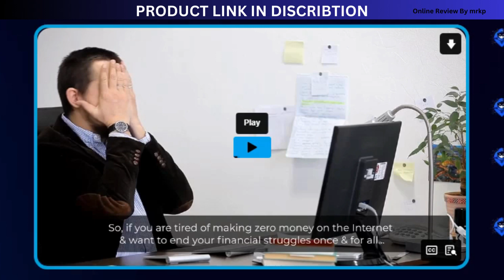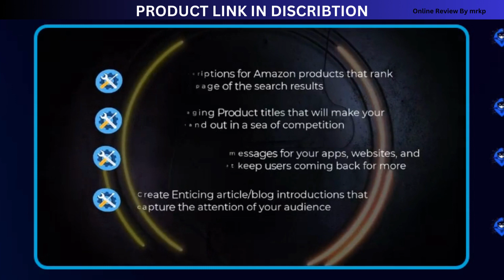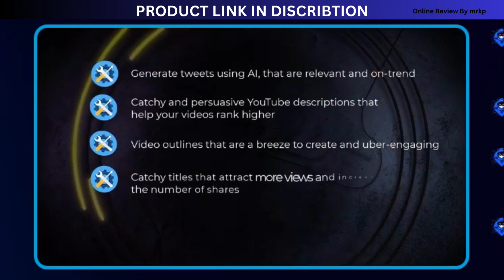AI Ninja Kit- Ultimate 200 in 1 AI Tool Kit - 27th July Review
World’s First, ChatGPT4 Powered, Never-Seen-Before TECH & Complete Newbie Friendly Technology That Comes LOADED with 201 PREMIUM Business BOOSTING AI TOOLS TO CREATE & SELL AMAZING CONTENT, Images, VIDEOS & MORE! For ANY OFFER & Niche with ZERO Prior Skills or Experience!